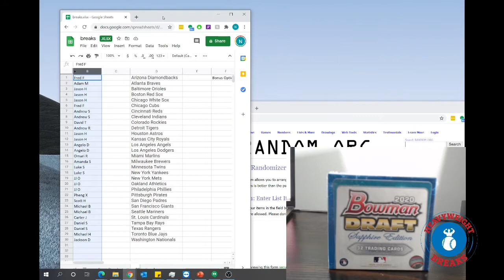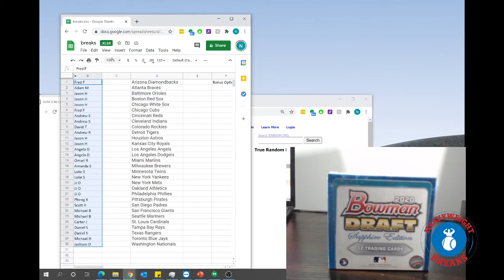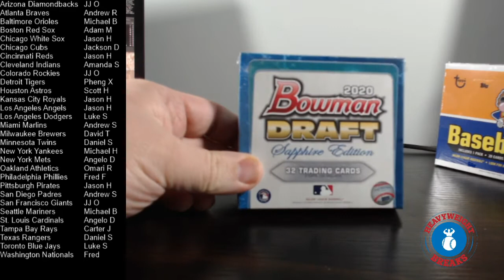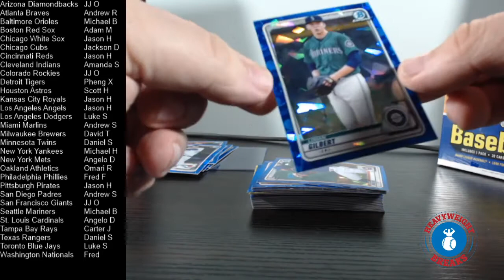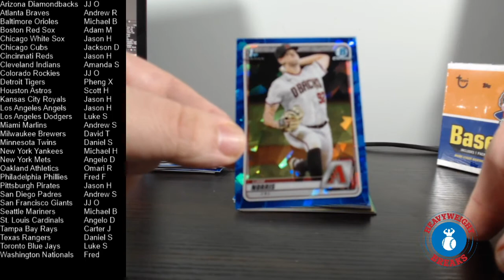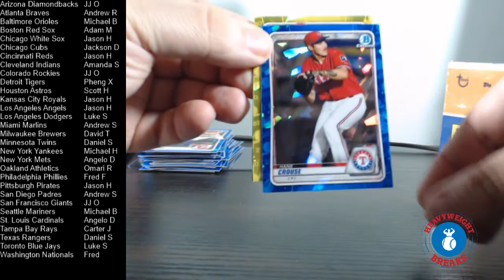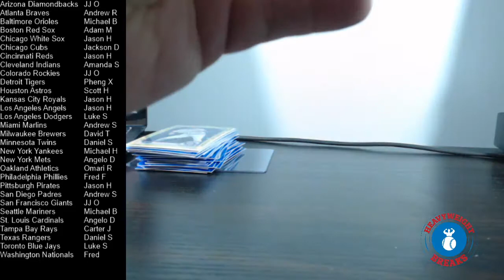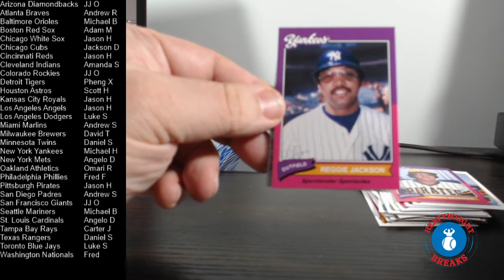1-12-21 2020 Bowman Draft Sapphire 1 Box Random Team Break +